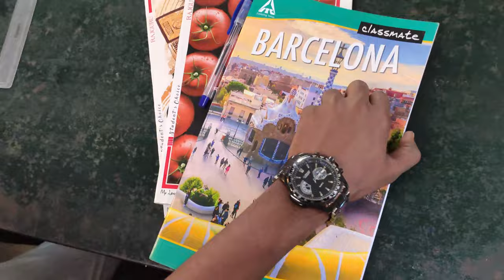Government college of Engineering,Tirunelveli